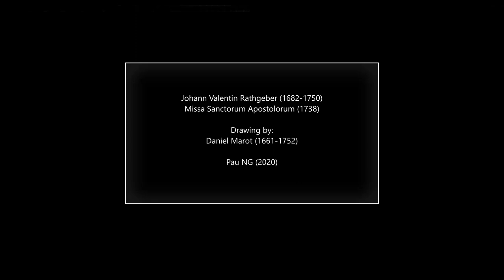Johann Valentin Rathgeber (1682-1750) - Missa Sanctorum Apostolorum (1738)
Composer: Johann Valentin Rathgeber (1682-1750)
Work: Missa Sanctorum Apostolorum (1738)
Performers: Kammerchor des Hаns Sаchs-Chores Nürnbеrg; Fränkischеs Kammerorchester Nürnbеrg; WoIfgаng RiеdеIbаuch

Missa Sanctorum Apostolorum, Opus XIX (1738)
01 Kyrie 0:00
02 Gloria 4:25
03 Concerto, Allegro-Adagio-Allegro 12:29
04 Credo 16:38
05 Sanctus 23:55
06 Benedictus 25:30
07 Agnus dei 28:12

Drawing: Daniel Marot (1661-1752) - Design for a Ceiling (c.1712)

Johann Valentin Rathgeber
(Oberelsbach, 3 April 1682 - Banz, 2 June 1750)

German composer. He received his earliest musical education from his father, who held the combined posts of village organist and schoolmaster. In 1701 he entered the University of Würzburg to study theology, and in 1704 became a schoolmaster and organist at the Juliusspital in Würzburg. He went to the Benedictine abbey of Banz early in 1707 as chamber musician and servant to the abbot, and by the end of the year had become a novice. In 1711 he was ordained, and about the same time was appointed choirmaster at Banz, a post which he held, with one interruption, for the rest of his life. In 1721 the Augsburg firm of Lotter issued the first of his many publications, a volume of masses. Eight years later, when he had established a considerable reputation as a composer of church music, he sought permission to leave Banz for a European tour; he was refused and left without it. He visited Würzburg, Augsburg, Bonn, Cologne, Trier and Benedictine houses in Swabia and around Lake Constance. One of his reasons for making this tour seems to have been to gather information about performance conditions and liturgical customs in the Catholic areas of Germany; in the preface to his op.9 Vespers he said that he had added settings of the Compline psalms as, though sung Compline was not customary in his part of Germany, it was more common in the Rhineland and he had been asked to provide music for it. He also turned his attention to secular vocal music. The first two volumes of the Ohren-vergnügendes und Gemüth-ergötzendes Tafel-Confect, a collection of popular songs which he edited and arranged, were published by Lotter in 1733 and 1737 respectively. Although he was reinstated as choirmaster after his return to Banz and readmission to the community, Rathgeber produced no more church music after 1739. He continued to work on the Tafel-Confect, whose last volume appeared in 1746, and in 1743 his last original composition was published, a set of short and simple keyboard pieces. He died in 1750 after a long illness.